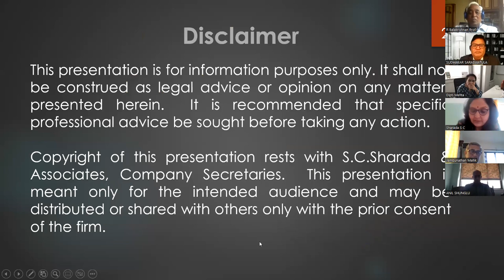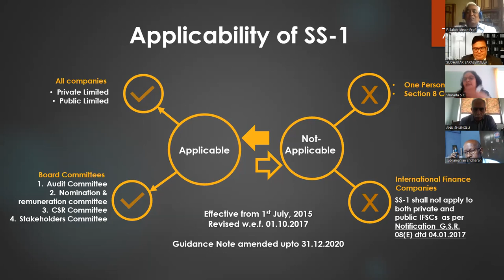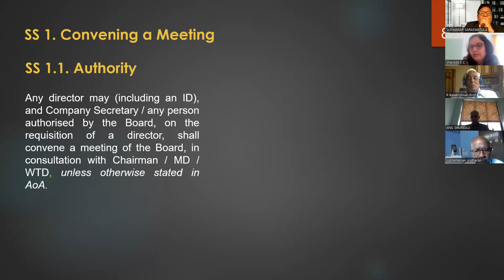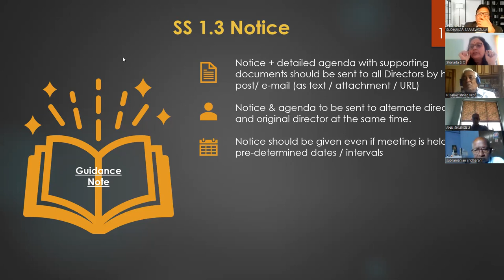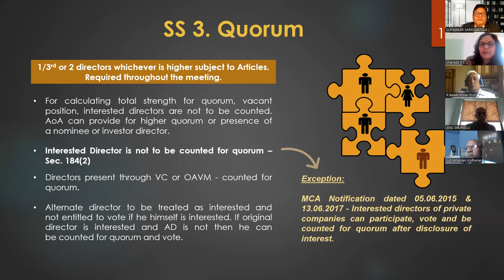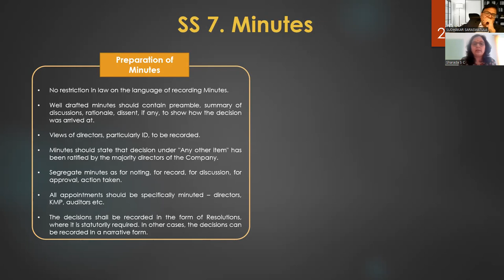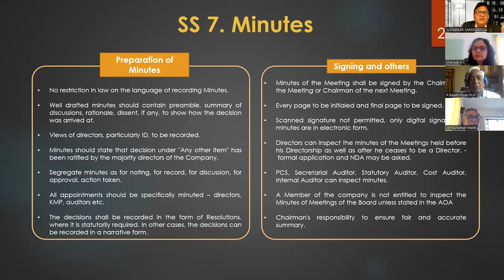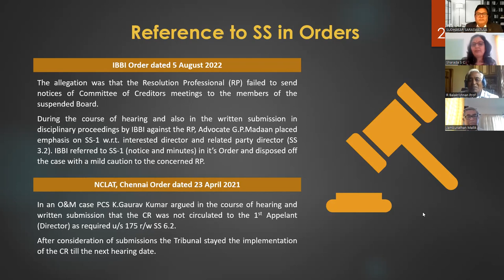Webinar on Secretarial Standard - 1 | By Ms. Ria Sidhwani | Mehta & Mehta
Mehta & Mehta had organized a free webinar on the
"Secretarial Standard- 1"

Presentation by: Ms Ria Sidhwani

Our Panelists :
Ms. Dipti Mehta (Founder Partner - Mehta & Mehta)
CS Prof. R Balakrishnan (Moderator)
Mr. Sudhakar Saraswatula (Chief Consultant- Mehta & Mehta)
Ms S C Sharada (Founder- S C Sharada & Associates, Company Secretaries, Bengaluru)